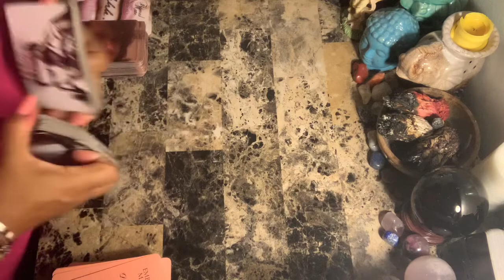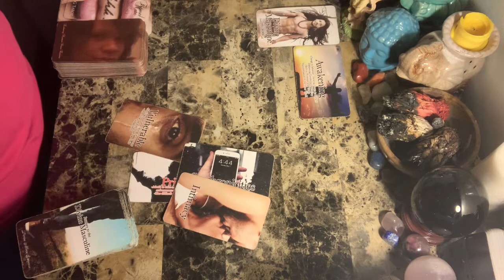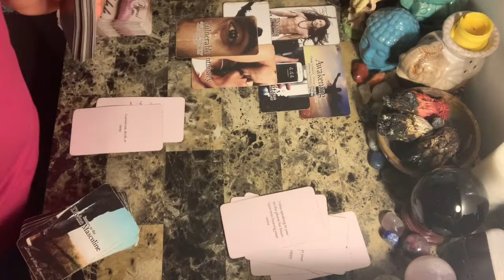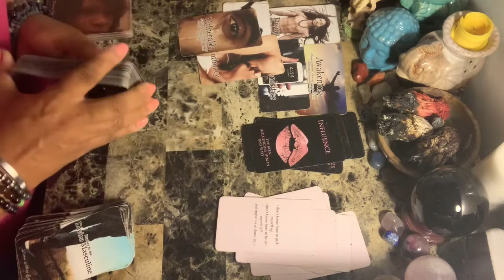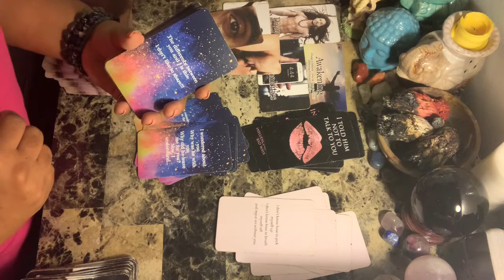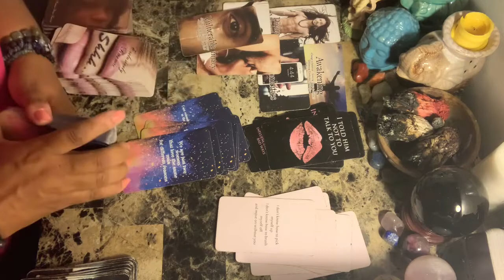Ophiuchus WTF Say What????!!! The Karmic, The Masculine, The Feminine - Right Now!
Photo by Hal Gatewood on Unsplash